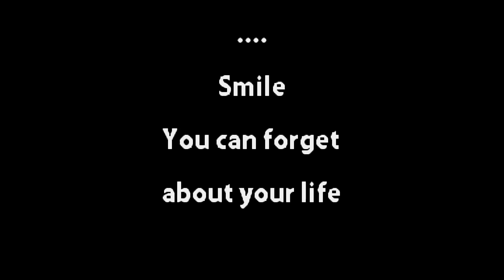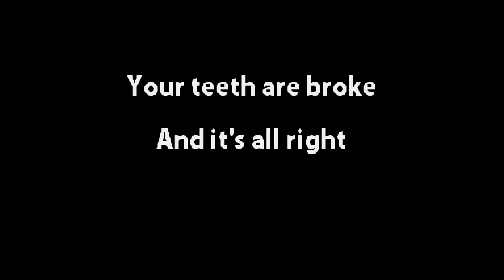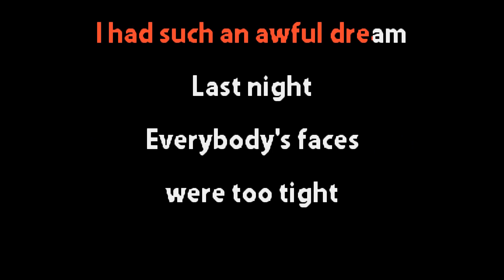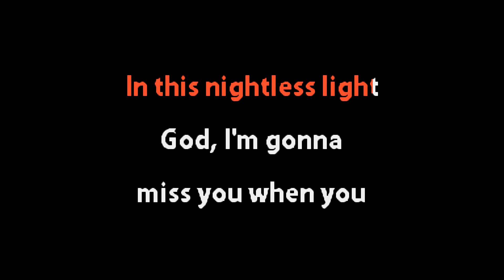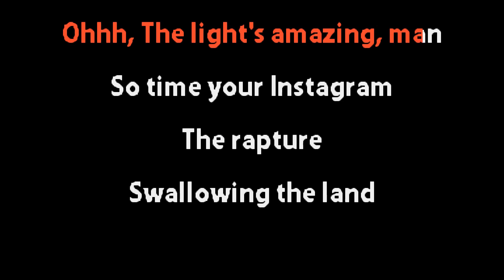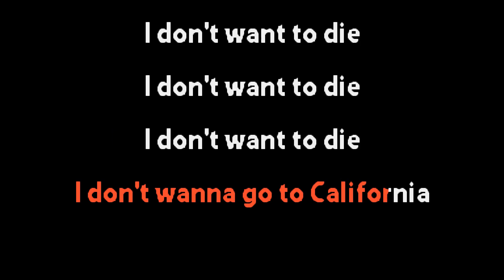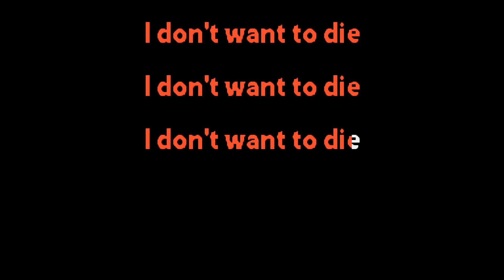Amanda Palmer - Smile (Pictures or It Didn't Happen) - Karaoke